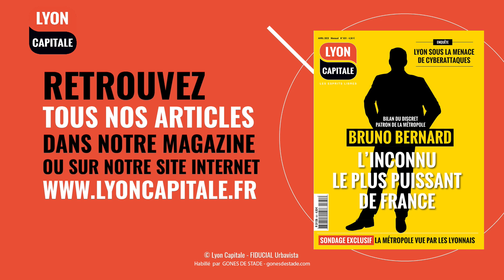6 Minutes Chrono avec Jérôme Catz